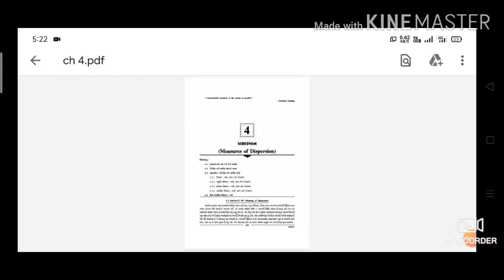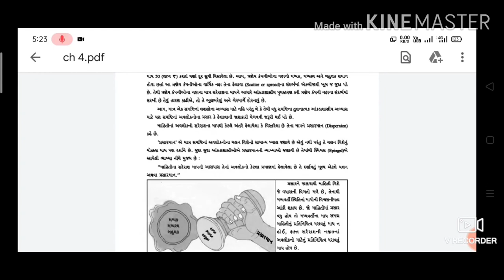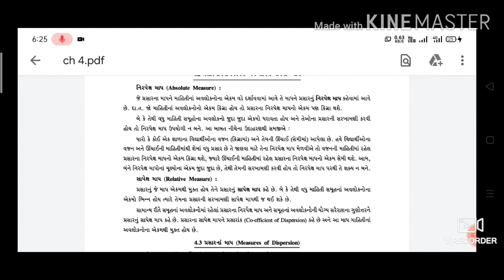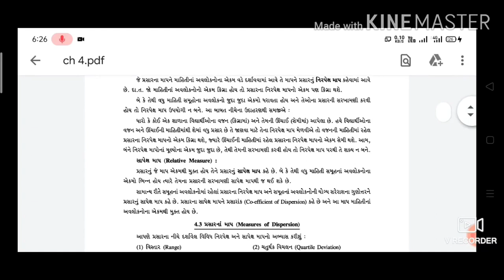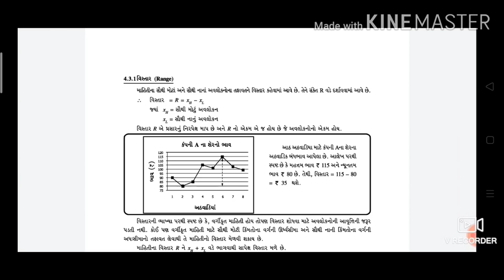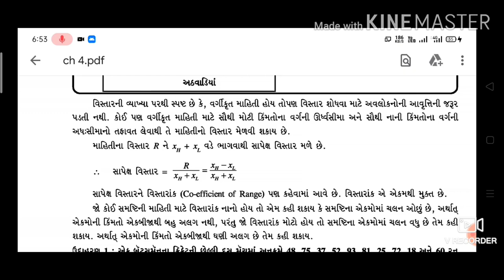ધોરણ 11 આંકડાશાસ્ત્ર પ્રકરણ નંબર 4 પ્રસારમાન